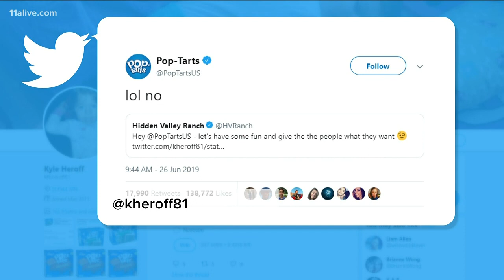This proposed Pop-Tart is dividing the internet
The popular morning snack combined with one of America's most well-known salad dressings? OK...